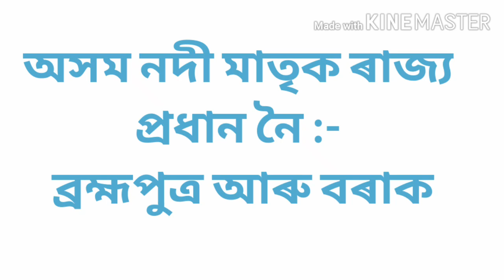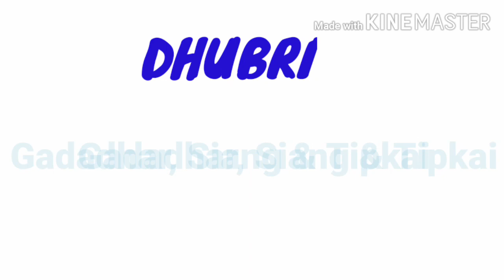Rivers of Assam | Districtwise River List of Assam | Faruque | Educato Plus | জিলাভিত্তিক অসমৰ নদী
Rivers of Assam. Full list of rivers in assam districtwise. If you are preparing for various competitive exam.

চাকৰি সম্বন্ধীয় আৰু শিক্ষা সম্বন্ধীয় বিভিন্ন বা-বাতৰিৰ কাৰনে আমাৰ লগতে থাকিব আৰু চেনেলটো ছাবস্ক্ৰাইব কৰি বেলটো অল কৰি ৰাখিব।